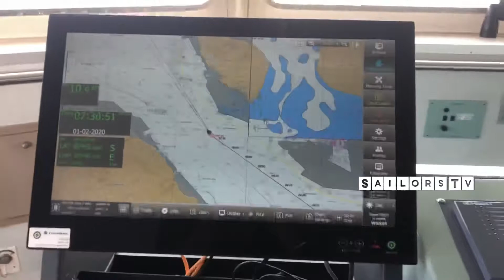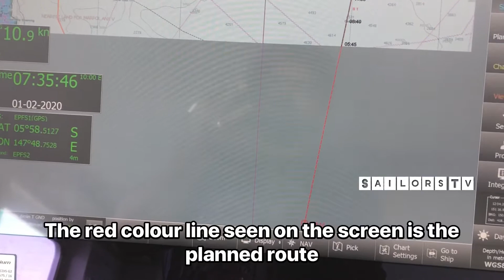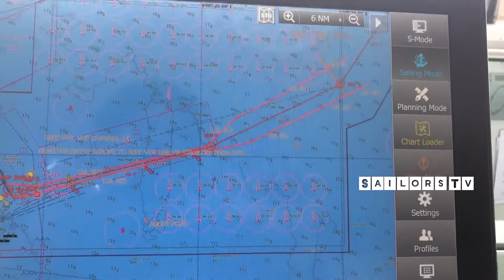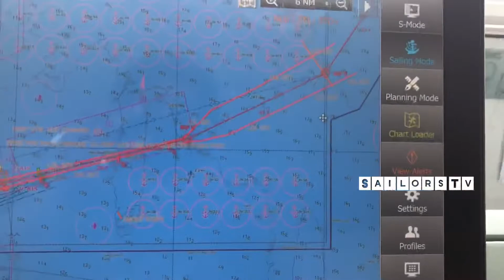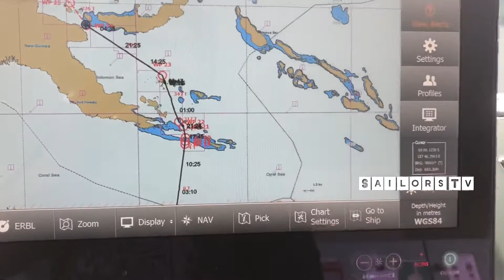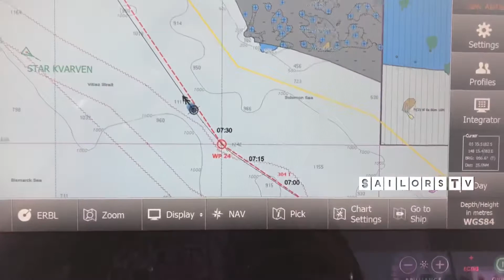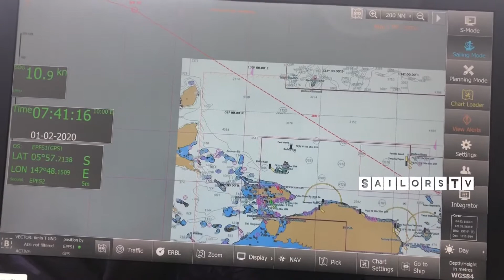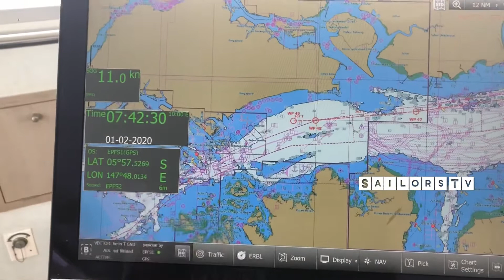How the ship goes from one place to another- ஓர் இடத்திலிருந்து மற்றோர் இடத்திற்று கப்பிலில் செல்வது